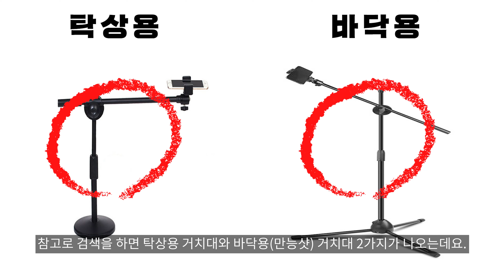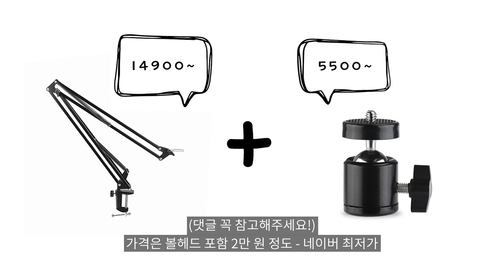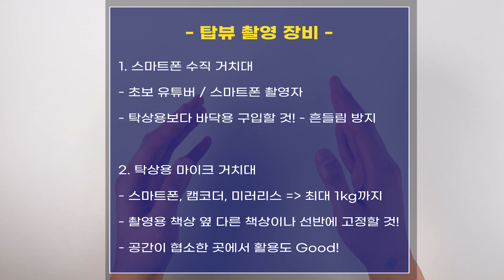📸탑뷰/항공샷/오버헤드샷 만 원대 가성비 장비(촬영 꿀팁🍯)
🔥본 영상 속 장비는 제작자가 직접 구입해 활용하고 있는 장비로 광고가 아님을 밝힙니다🔥

탑뷰/항공샷/오버헤드샷은 크리에이터에게 필수인 촬영 기법입니다.

Time line.
0:00​ - 하이라이트
0:18 - 인트로(탑뷰 설명)
0:55 - 스마트폰 수직 거치대
1:44​ - 탁상용 마이크 거치대
2:20 - 탁상용 거치대 세팅 주의점
2:40 - 핵심 정리

My gear
 Camera.
- Sony A7M3
- Sony a6500

 Cam.
- FDR-AXP55
- FDR-AX40

 Drone.
- DJI mavic pro2

 Gimbal.

 Lens.
- sel24f14GM (풀프레임 광각 단렌즈)
- sel2470GM (풀프레임 표준 줌렌즈)
- sel55f18z (풀프레임 표준 단렌즈)
- sel85f14GM (풀프레임 망원 단렌즈)
- sel70200GM (풀프레임 망원 줌렌즈)

 Mic.
- UFO mic pro
- Sony TX-650
- Ecm-b1m

 Backpack.
- WANDRD HEXAD Access 45L Duffel Backpack
- Matin Clever 280 (Brown)

Editing Program.